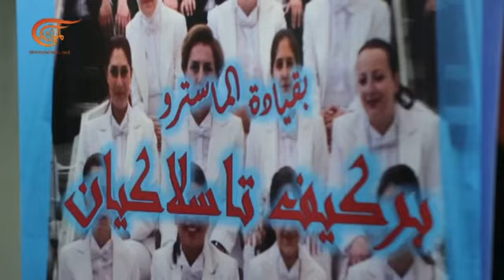ولاد البلد: لا تذبحوا اللغة العربية